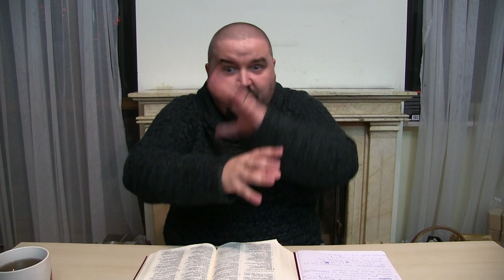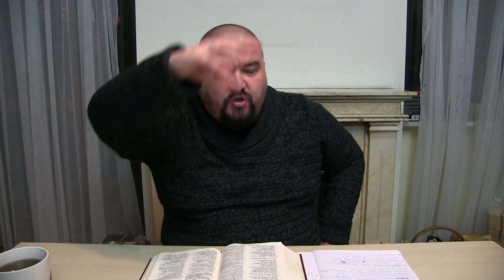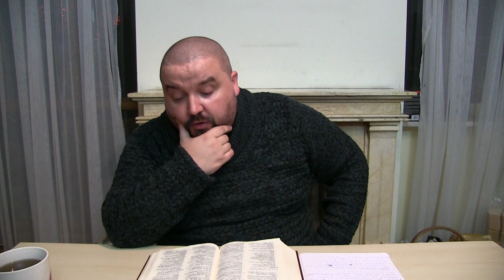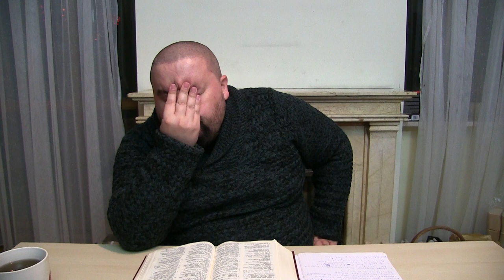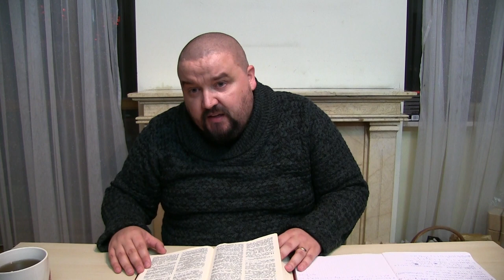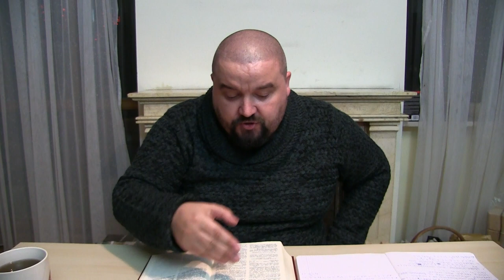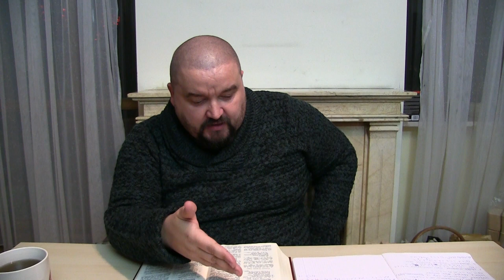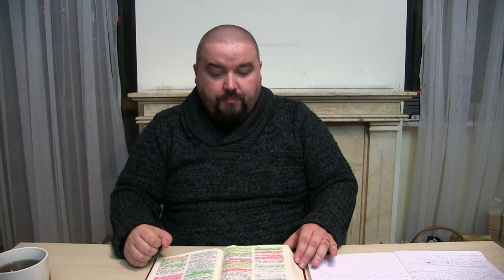Cudzołóstwo Obnażone: Księga Ozeasza | S03E07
Wprowadzenie do „proroków mniejszych”. Królestwo północne, Jeroboam i problem jeszcze większy niż religia: kapłani. Wszeteczeństwo w Biblii: diagnoza Ozeasza oraz proponowane remedium. Osobiste poznanie Pana według Ozeasza.

Rozdziały:
00:00:00 Wstęp i modlitwa
00:05:33 Czym jest księga proroków mniejszych?
00:20:23 Kiedy działał Ozeasz i do jakiego narodu został posłany?
00:34:30 Jakich występków przeciwko Bogu dopuścił się Izrael w czasach Ozeasza i jak to się odnosi do współczesności?
00:47:31 Jakiego rodzaju znakiem dla Izraela był Ozeasz oraz jego małżeństwo z prostytutką?
00:52:28 Jak Słowo Boże wyjaśnia wszeteczeństwo?
01:05:58 Jaki jest główny wątek Księgi Ozeasza i na jaki problem poza religią wskazuje?
01:34:17 Czego symbolem ma być potomstwo Ozeasza i jaka jest obietnica Boga dla Izraela?
01:48:37 Czego zamiast całopaleń pragnie Bóg i jak Ozeasz wskazuje na Jezusa?
02:18:32 Z czym związane jest wykonywanie prawa i sprawiedliwości oraz jak poznanie Boga wiąże się z przestrzeganiem przykazań?
02:31:15 Jak wiara w Jezusa prowadzi do zbawienia i życia wiecznego?
02:47:58 Słowo i modlitwa dla osób, które chcą być zbawione i przyjść do Jezusa
02:55:32 Na co wskazują Piotr i Paweł, powołując się na Ozeasza?